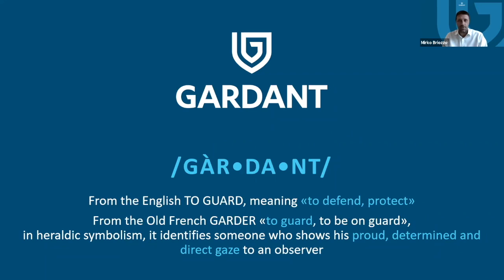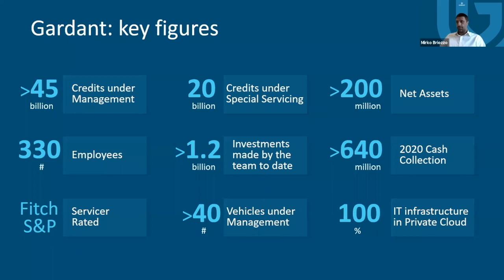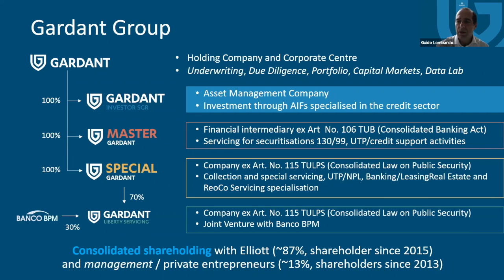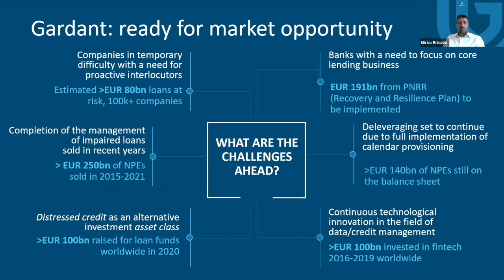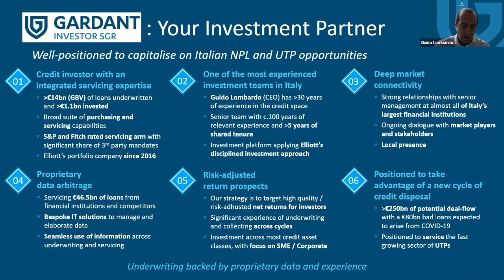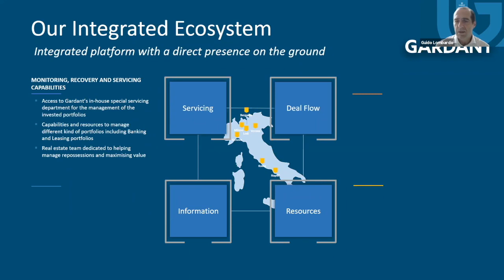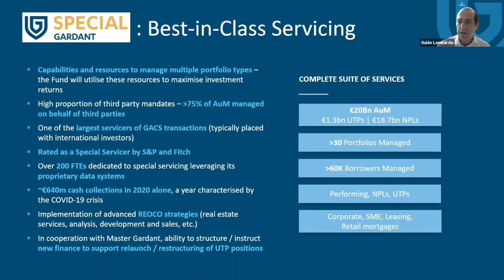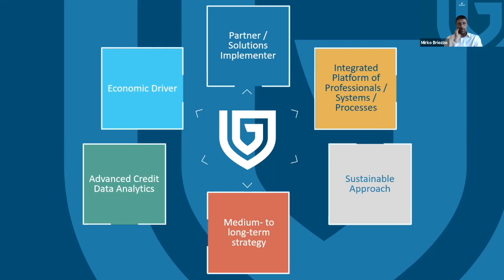Presenting Gardant, the evolution of a leading Italian credit management and investment player